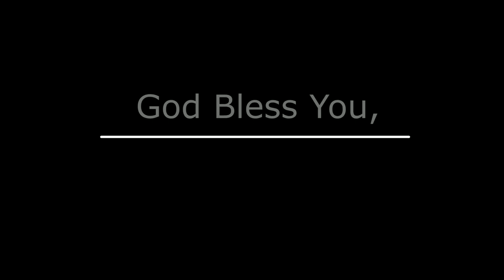By What Name, Have Ye Done This?, September 24, 2023, Dr. Murrill, Oak Grove FWB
Rev. Dr. Charles A. Murrill, Sr., Pastor, Preaching at Oak Grove on September 24, 2023, “By What Name, Have Ye Done This?,” Acts 4:5-14